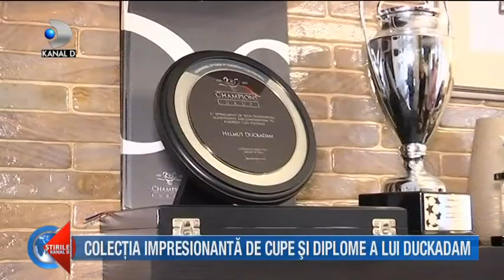Stirile Kanal D (27.01.2019) - Acasa la Helmuth Duckadam! "Casa de vedeta!"